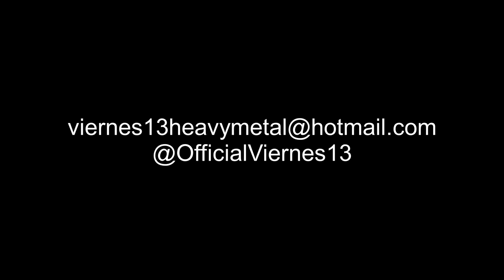1- Viernes 13 - VIERNES 13 - Absoluto Rock - 25Nov2023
Canción: Viernes 13
Artista: VIERNES 13
Local: Absoluto Rock
Fecha: 25 Noviembre 2023
Evento: Metal Rockers Fest 8va. Edición
Organizador: Metal Rockers Producciones.